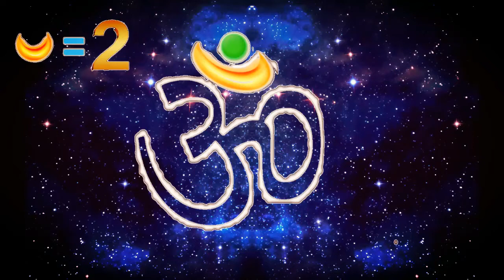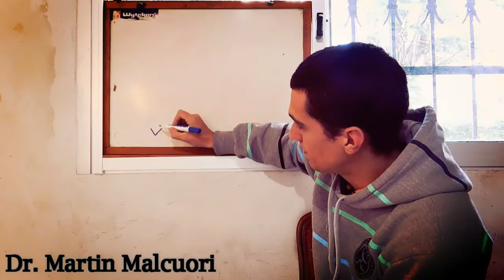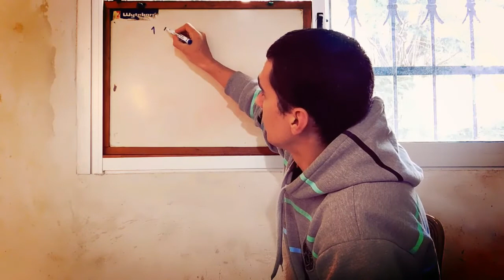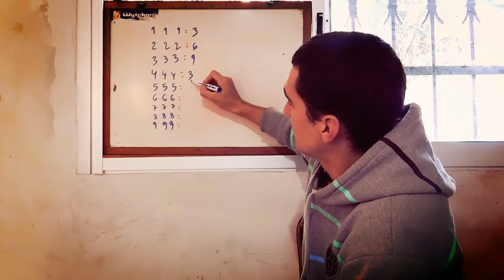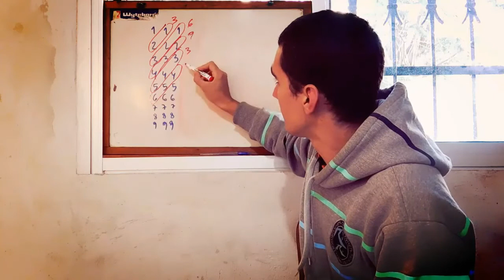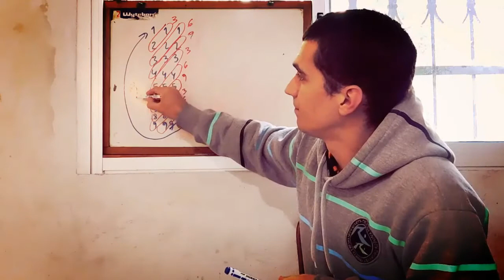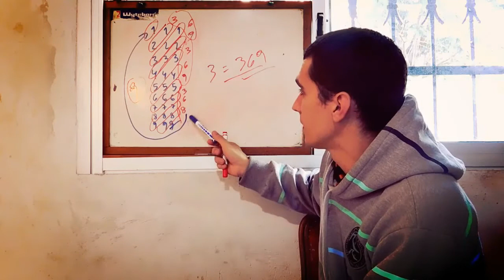TESLA Y EL 369 CURIOSIDADES